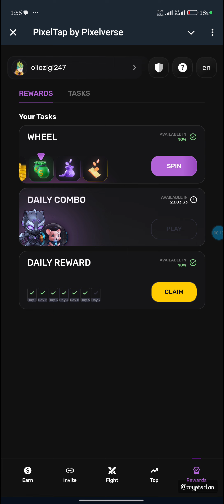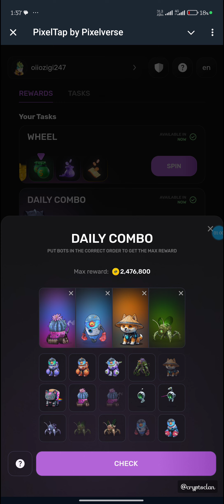Pixel tap daily combo cards 19 July 2024